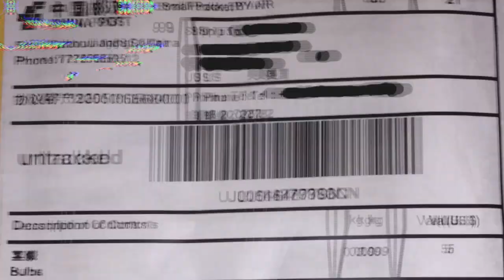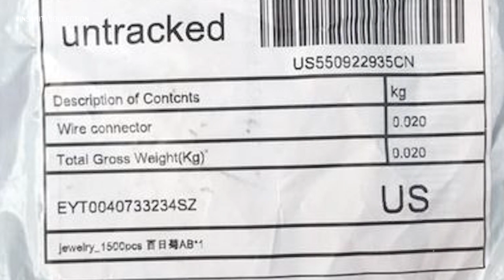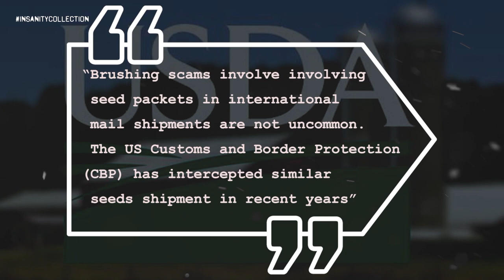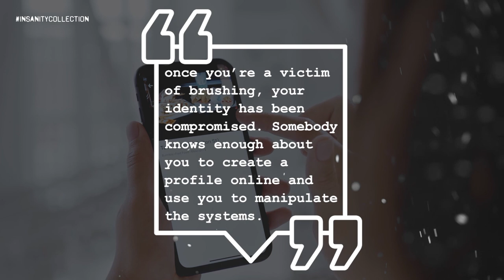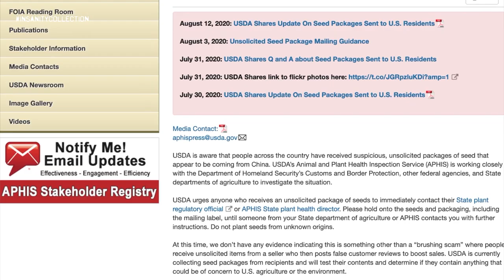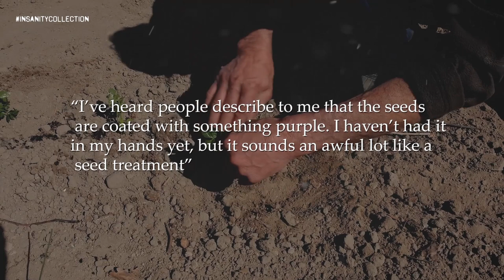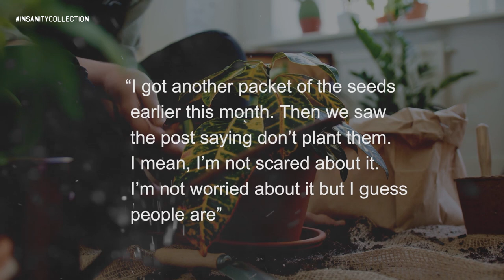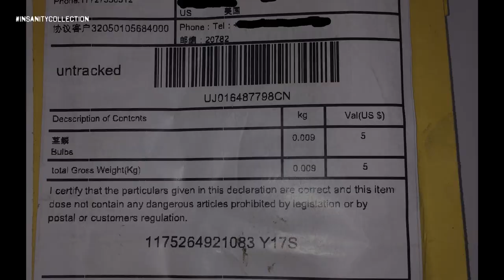What Are These Strange Mystery Seeds From China?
What are these strange mystery seeds from China? As humans we are taught to fear things, we initially cannot explain. This was exactly the case when numerous residents in the United States started getting bags of weird plant seeds arriving in their mailboxes, reportedly from China. This raised a bunch of questions among residents, where exactly are these plant seeds from? Is this some kind of attack on the US? What is the approach if I accidentally get one of these bags?

Well, not to worry, all of this will be clearly answered on today’s video as we will be shedding some light on what’s the mystery seeds from China are...

*Creepypasta series has been replaced with Stories to be Murdered By series.

Insanity Collection is your home for DARK and MYSTERIOUS content. Our channel is all about keeping you insanely entertained.

New videos uploaded at least once per week!

Special thanks to Insanity Collection's incredibly talented team below...
Narrators:
Frisky Carrot
Dustin Naylor
Kwesi Busia
Matthew Kasznel
Tyler Behnke

Writers:
Oliver Jacob
Shraey Amadhu
Dan Creatives
Grace Galarraga